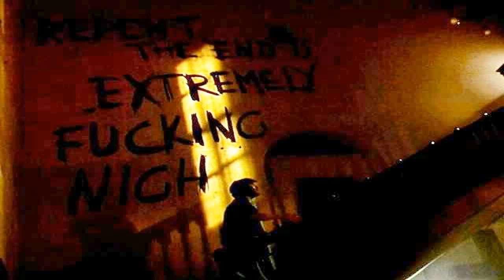In the House, In a Heartbeat John Murphy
In the House, In a Heartbeat, part of the 28 Days Later Soundtrack. For anyone that is interested, the version that also appeared in 28 Weeks Later is on my .

Music from Original Motion Picture 28 Days Later John Murphy DISCLAIMER. I do not claim any rights of the uploaded .

John Murphy In the House in a Heartbeat Arsiesys Remix.

Metal version of John Murphy's 28 Days later soundtrack In The House in A Heartbeat played over some cool Dead Island game trailers. WARNING !